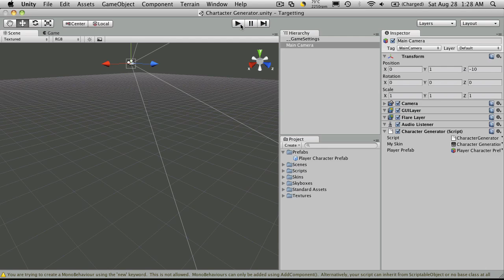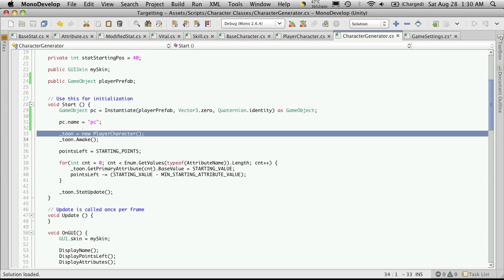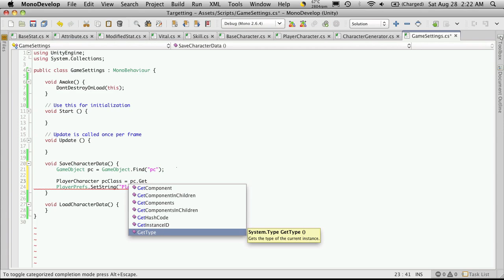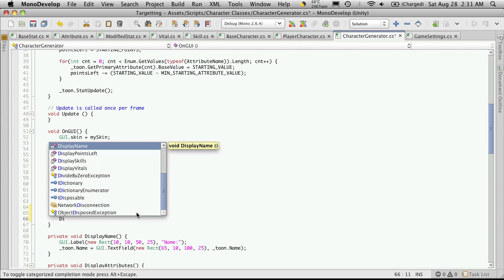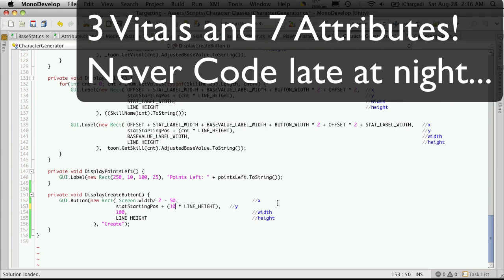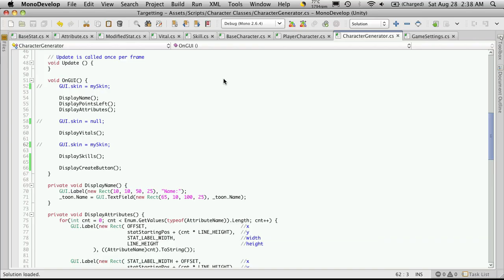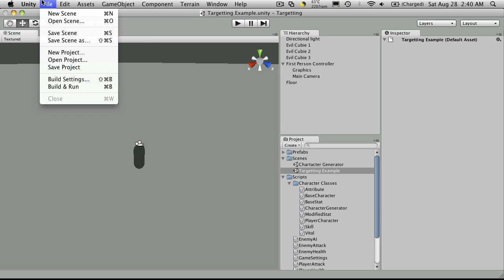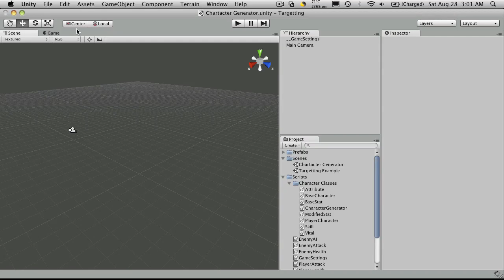28. Unity3d Tutorial - Saving Character Data 2/6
In this video, We will continue setting our character up so that we can easily save and load its data in Unity using the class PlayerPrefs.